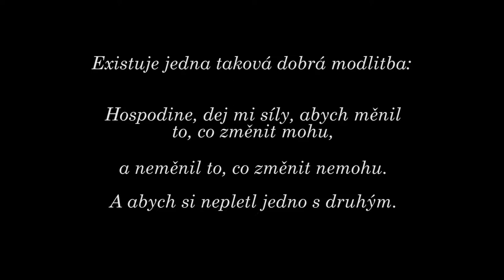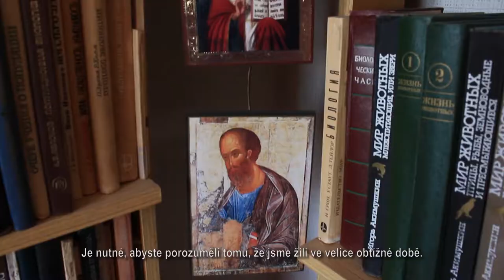Rodina [Ródina] - Dokumentární film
Vyslovujeme spoustu slov, aniž bychom se zamýšleli nad jejich skutečným významem. Může utéct celý život, aniž bychom našli odvahu odhalit jejich pravou podstatu. Je lidským údělem neustálý pohyb vpřed či marné hledání místa ke spočinutí? Co je to vlast, osud, domov? Nad těmito pojmy se zamýšlí ruský filosof Igor Kobzev po třiceti letech života v Česku v autorském snímku Rodina [Ródina] Petra Kobzeva. Film je vizuální esejí a snad i okénkem do záhadné ruské duše.